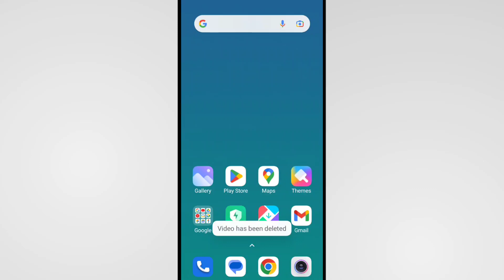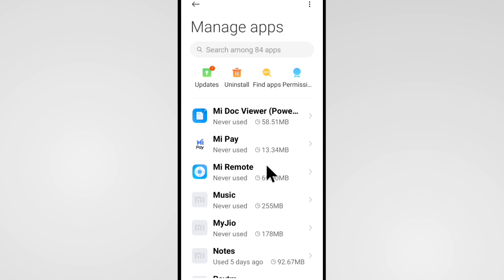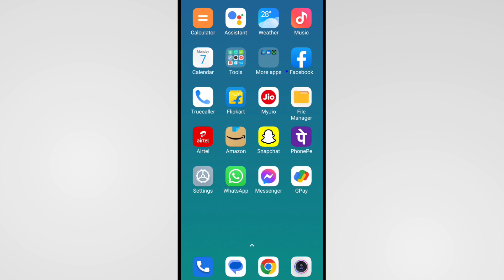Whatsapp Par Message Ka Notification Nahi Aa Raha Hai | Whatsapp Notification Problem